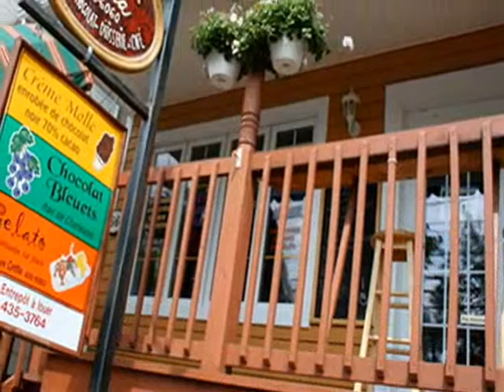BAIE-ST-PAUL_QUÉBEC_CANADA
PHOTOS : WEB,
RÉALISATION : René Roy(soreltracy)
POUR VOIR MON BLOGUE :